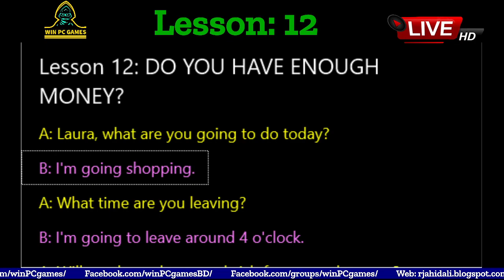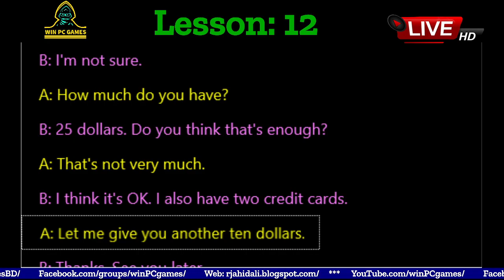Conversation | Lesson - 12 : DO YOU HAVE ENOUGH MONEY? | Win PC Games